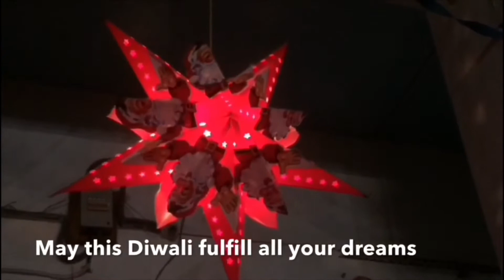Snehalaya Thanks to the State Bank of India.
The great people of the State Bank of India have done it again. This time they have provided us with a brand new bus. Our heartfelt thanks for their continuing support.